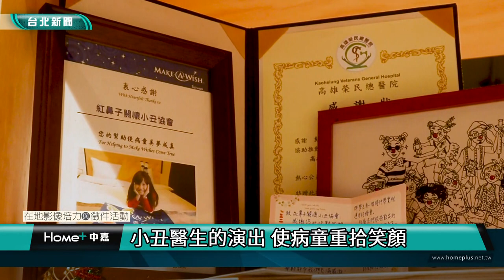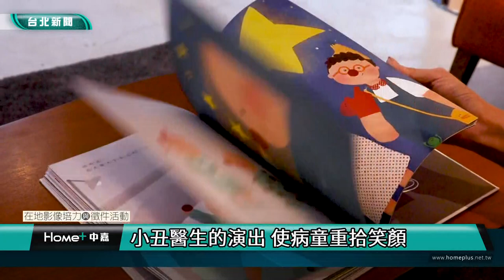台北｜公民記者｜小丑醫生的演出 使病童重拾笑顏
【中嘉新聞 校園記者張乃宣、蔡淨緣／台北市北投區報導】

在螢幕前賣力表演的小丑醫生湯圓，活潑的聲調以及俏皮的動作每每逗笑電腦另一端的病童。曾經是劇場表演者的她，認為每個人能接觸到藝術的資源，都和家庭背景及生長環境息息相關，而這件事情本身就存在不平等；因此她希望可以透過成為小丑醫生，去醫院進行演出服務，讓病童也能夠看到表演。